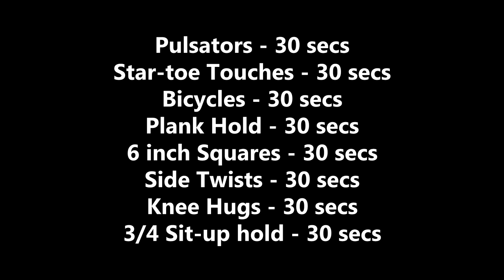12 Min. 6 pack Abs Workout | Beefcake Aesthetics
Please watch My Latest Vlog : "Bike Seat and Mic Check - Khushal Khan Vlog"
Hello and Welcome to Beefcake Aesthetics! This channel is all about inspiring people to start changing their lives through the Power of Fitness.

This an Ab Workout from my routine. This workout will target Lower abs, Upper abs and Rotational Movement of the abs. The workout is as follows:

Pulsators - 30 secs
Star-toe Touches - 30 secs
Bicycles - 30 secs
Plank Hold - 30 Secs
6 inch Squares - 30 secs
Side Twists - 30 secs
Knee Hugs - 30 secs
3/4 Sit-Up Hold - 30 secs

This was 1 cycle. Repeat for a total of 3 cycles.

Rest 1:30 mins b/w the Cycles.